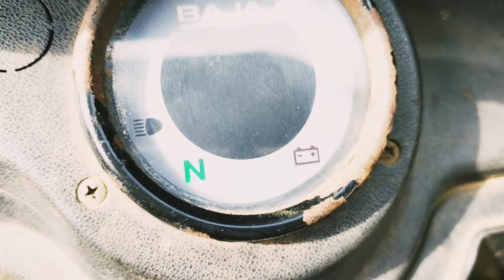Bajaj Auto Rickshaw 4stroke Auto Rikshaw Self starter solution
Bajaj Re 4stroke Auto Rikshaw
Self starter Problem /solution 💥

4 स्ट्रोक रिक्षा सेल स्टार्टर्स चालू होते नाही..?

Bajaj auto rickshaw 4stroke self start kaise fitting kare |
 How To self Starter Fitting Bajaj Re

How To Handle Lock in Bajaj Auto Rickshaw Bs6

Bajaj Auto Rickshaw Air Filter change video Links